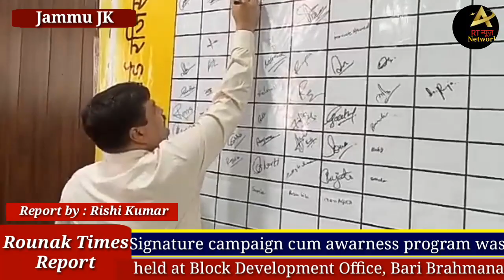Signature campaign cum awarness program was held at Block Development Office, Bari Brahmana